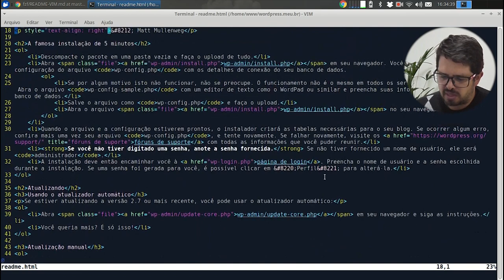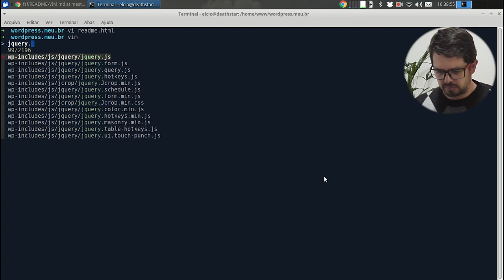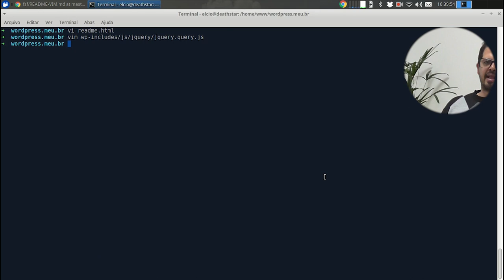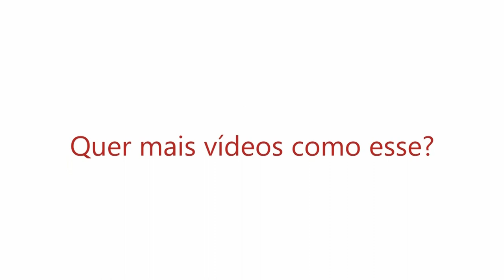Visie: Operações em Bloco no VIM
No vídeo de hoje vou dar mais dicas e dessa vez será sobre VIM!
Confira Agora!